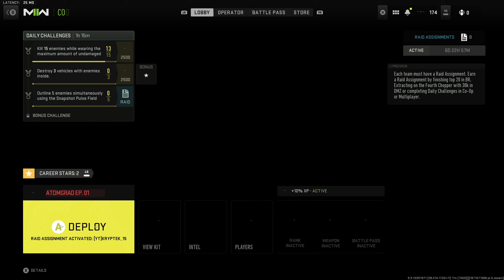Atomgrad Raid Episode 01 Part 2! (MW2 Raid Gameplay)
People In The Video:

Jason
Michael